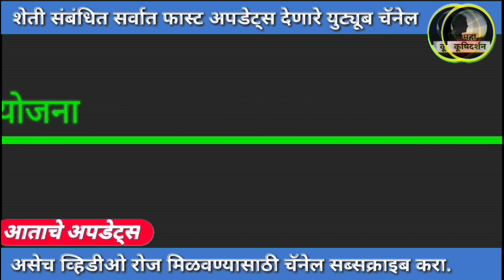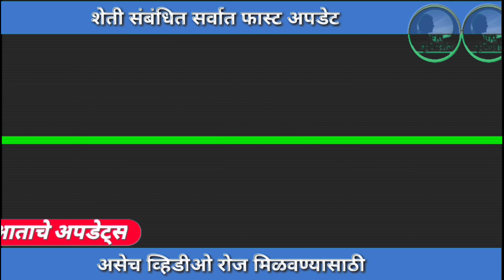शेतकरी सन्मान योजना पात्र संख्या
पंतप्रधान शेतकरी सन्मान निधी योजनेत जिल्हा नुसार पात्र शेतकरी कुटुंबांची संख्या